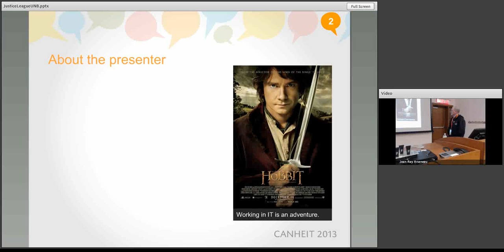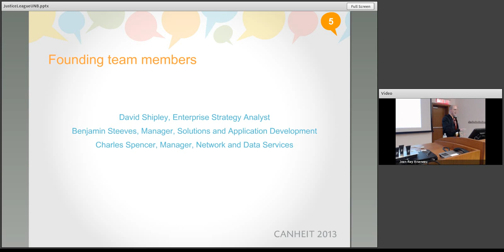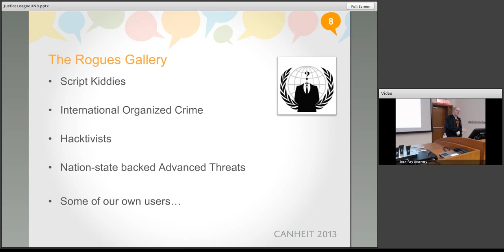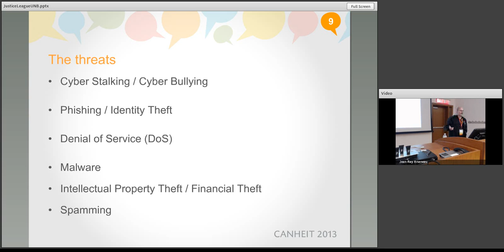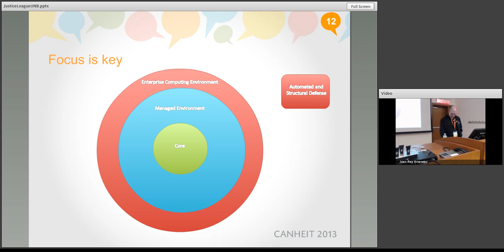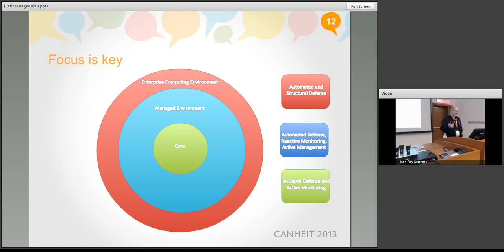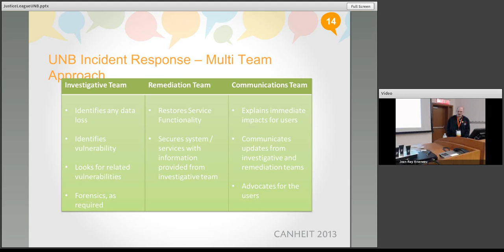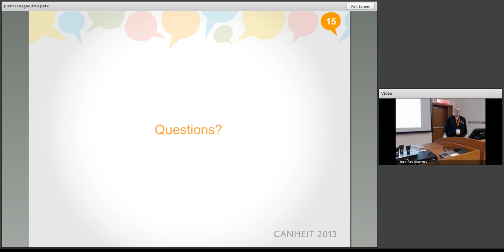The Justice League Approach to IT Security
Traditional approaches to IT security at higher education institutions in North America can range from no one responsible (or everyone responsible) for IT security, to a manager or director solely responsible for IT security.

But like a single superhero, the challenges can be overwhelming for a single individual.

And that's where the benefits of a superhero team-up like the Justice League come in.

The University of New Brunswick is trying a new approach - the Security Action Team. Just like the famed Justice League, each team member brings in a different set of skills. Together, they can tackle nearly any problem.

Comprised of the manager responsible for systems and application development and the manager of network and data services, along with a senior enterprise strategy analyst, this team approach leverages individual skills and talents to tackle the deluge of daily and longer-term security issues.

Reporting to the Associate Vice-President of Information Technology Services at UNB (the University's CIO equivalent) the team handles incident investigation and resolution, community education, and policy development.

During this presentation, we will discuss how our team was formed, notable accomplishments, current challenges, and future plans.

Presenters:

    David Shipley, Enterprise Strategy Analyst, University of New Brunswick
    Charles Spencer, Manager -- Network Services, University of New Brunswick

About CANHEIT 2013:

The Canadian Higher Education Information Technology Conference (CANHEIT) is Canada's premier Higher Education IT conference. CANHEIT 2013 was held in Ottawa, Ontario from June 9 - 12, 2013, and was co-hosted by the University of Ottawa and by Carleton University.